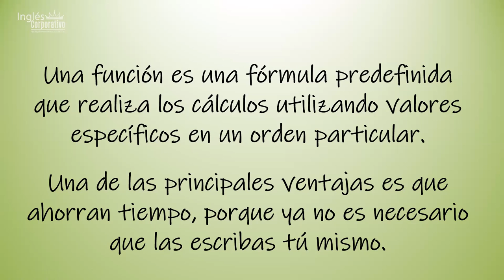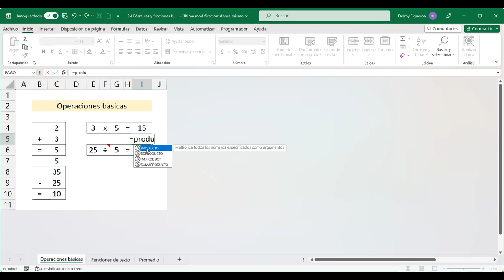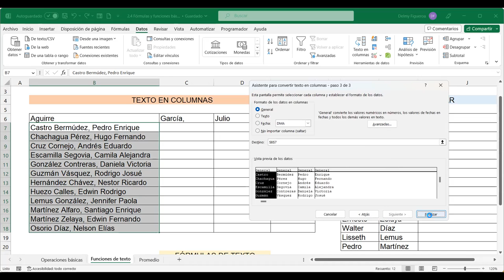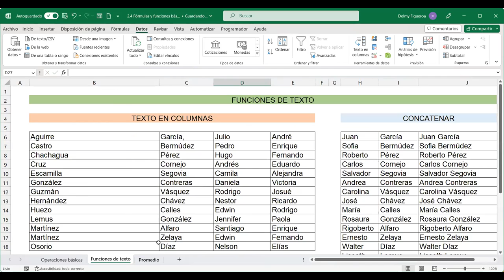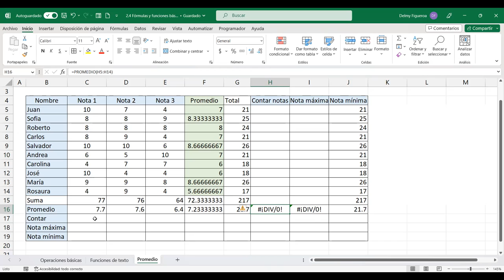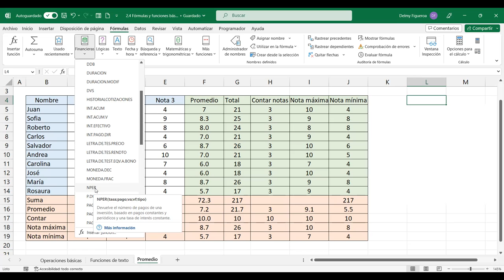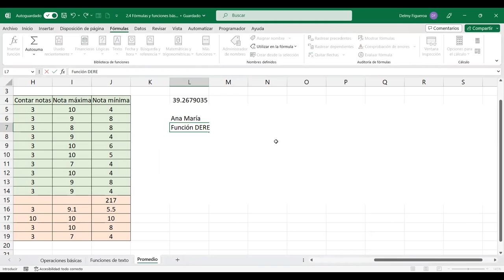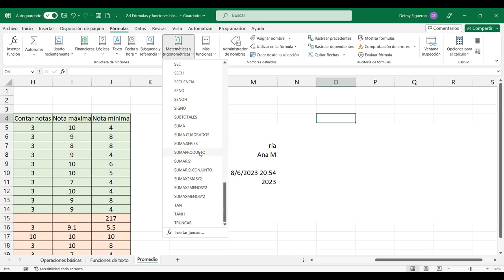SESION 8-8/6/2023-EXB-01-8-9-PM-06-23-FIGUEROA-FÓRMULAS Y FUNCIONES